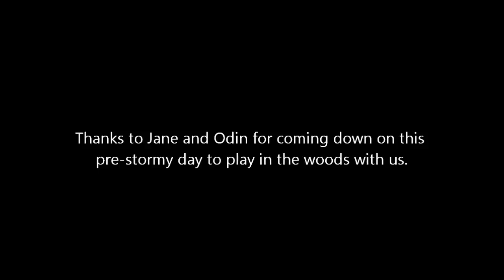K9 Training 02-27-11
K9 training
Hid for an Air Scent dog in the woods. I was the second victim in about a 20 acre area along a short ridge line.
This shows how a dog, tho trained, can miss a human by mere feet if the wind is just right.
It's up to the handlers to place their dogs correctly in an area to clear it or find someone. Good job to Jane and Odin!